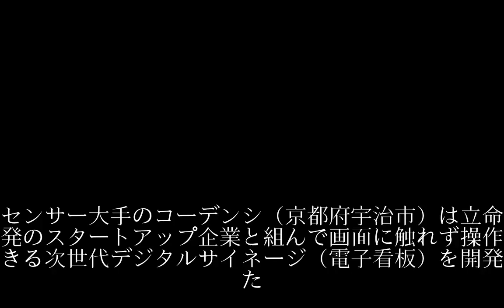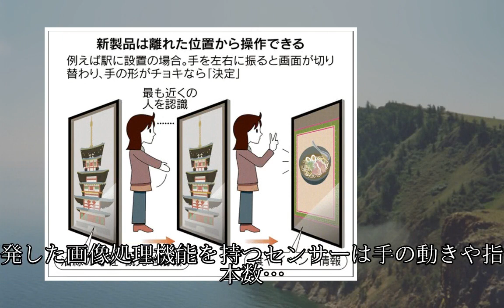電子看板パネルの操作 触れずに可能 コーデンシなど手の形・動き センサー把握